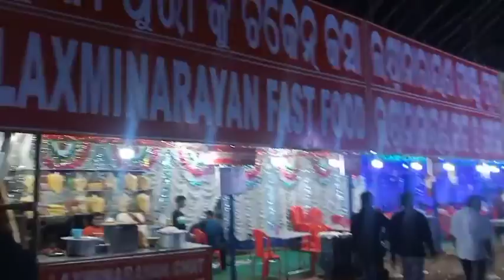ଲଷ୍ମୀ ପୂଜା ପଦ୍ମପୁର l vlog-10 l